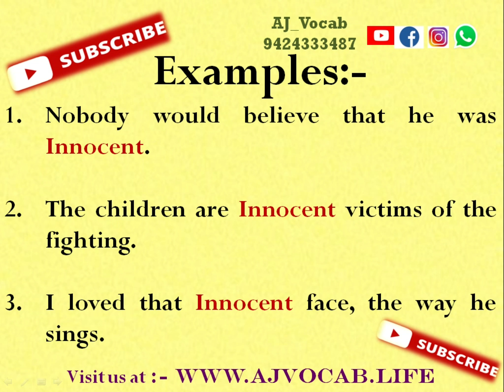Innocent Meaning in Hindi | Innocent ka matlab kya hota hai | AJ Vocab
Innocent Meaning in Hindi | Innocent Meaning | Innocent ka hindi meaning | Innocent ka Hindi me matlab | Innocent ka matlab kya hota hai | AJ Vocab